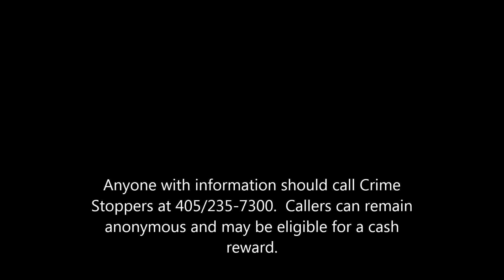Video of Auto Burglar in OKC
Video of auto burglary suspect in the 16100 block of James Thomas Ct.  Anyone with info should call Crime Stoppers at 405/235-7300.